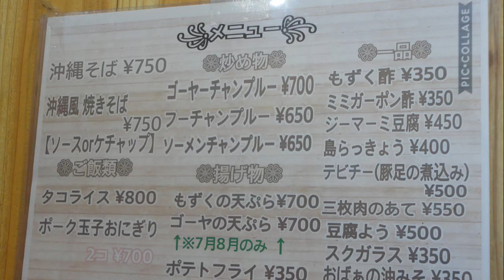西成で飲みながらポーク玉子定食を食べる男！！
☆基本情報☆
住　所：大阪府大阪市西成区太子1-13-1
1人での入り辛さ：★★☆☆☆（並）
食べログはこちら